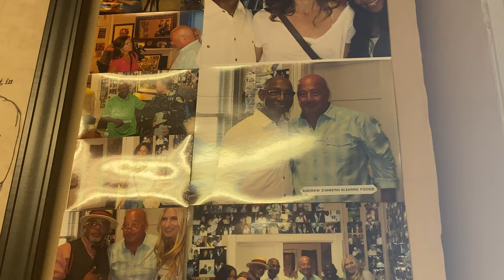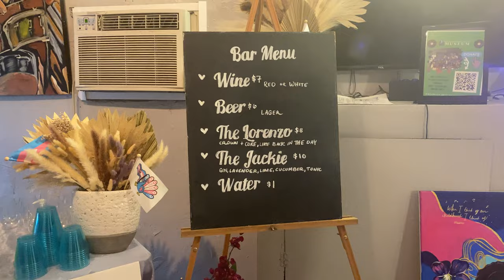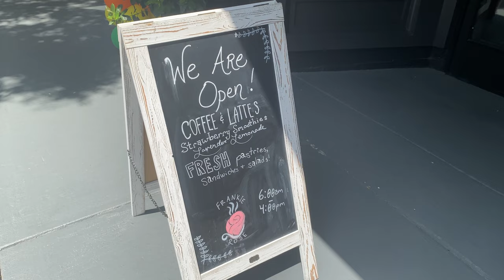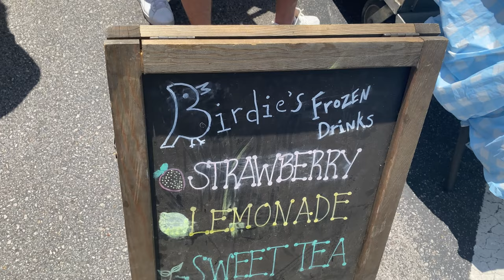Come to Nashville Pride with Me | Walk the Moon, Michaela Jaé, VINCINT & Jackie Shane Celebration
Come to Nashville Pride with me where we see performances such as Walk the Moon, Michaela Jaé, and VINCINT. In the vlog, we also celebrate the life of Jackie Shane at the Jefferson Street Sound Museum. We go to our first mini ball.

Saturday, we start off the day with the pride parade. We enjoy all the booths at Nashville Pride and we also volunteer.

Sunday, we see perfomances from Michaela Jaé & VINCINT. We finish off the night by going to Play Dance Bar, a Nashville gay night club.

Timestamps:
00:00 - Jackie Shane Celebration and Mini Ball at Jefferson Street Sound
10:27 - Day 1: Nashville Pride Parade & Walk the Moon
14:54 - Day 2: Michaela Jaé & VINCINT
21:36 - Play Dance Bar

About me:
I prioritize self-care specifically through natural haircare. I create funny, relatable, myth-busting beauty content to help folks decipher through information. I also create day-in-the-life vlog content as a content creator with a 9-5 to share work-life balance and the simple things that bring me joy.